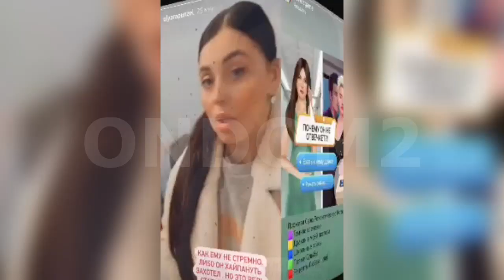Это уголовка! Я напишу заяву! Рапунцель кинули на деньги (ondom2.com)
В этом выпуске новости и слухи  про Ольгу Рапунцель, которую кинул на деньги бывший участник дома 2.